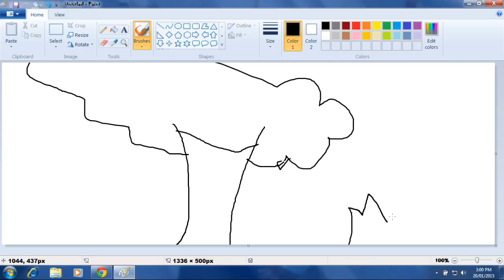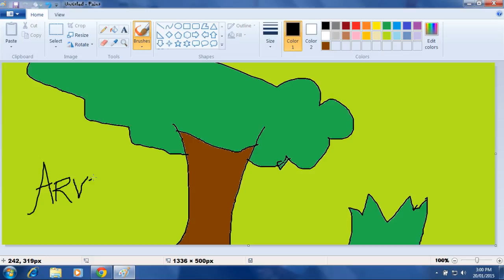Arvind painting - A big Tree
the great painter arvind has painted this time a TREE
the tree is painted along with a tiny grass it looks so creative ,,